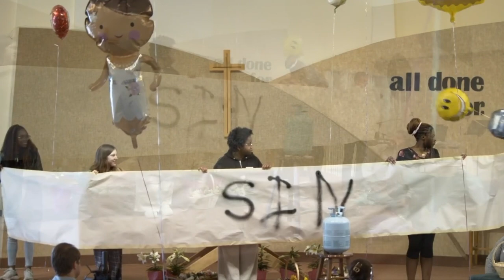All Done For Love Easter Sunday 2023